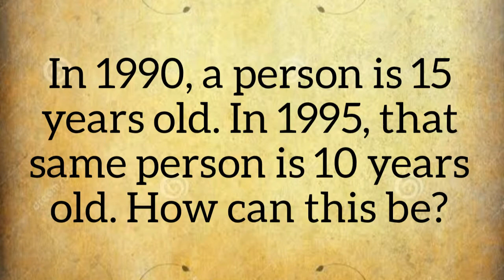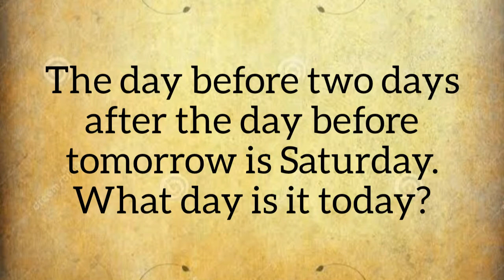Tricky and challenging riddles with answers to tease your brain